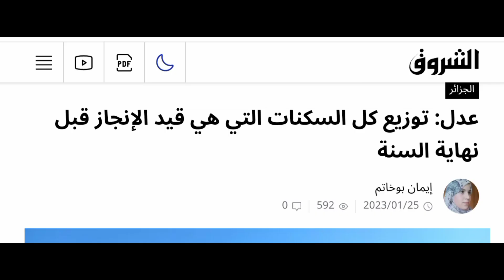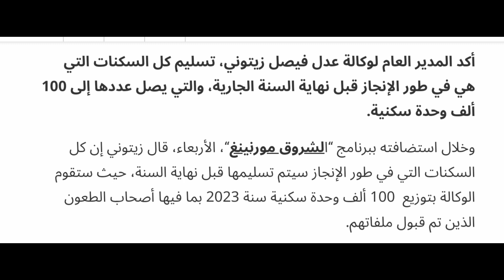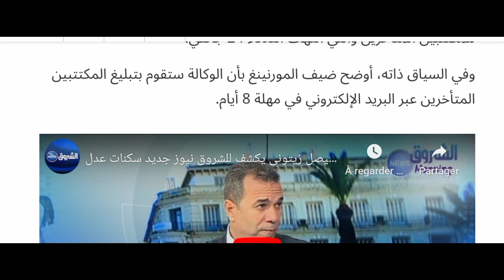🔴 عاجل وهام جدا و مفرح جديد سكنات عدل 2023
وزارة السكن والعمران والمدينة سكنات عدل 1و2 توزيعها يكون نهايه سنه 2023 سكنات عدل واحد واثنان وتوزيعها في نهاية2023 لكل المكتتبين#